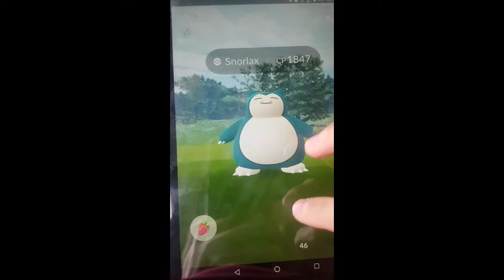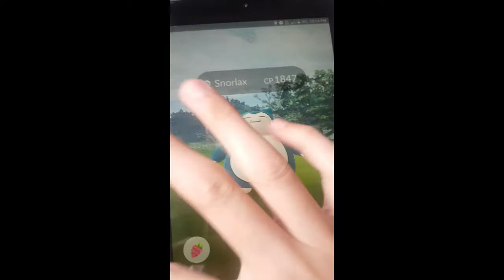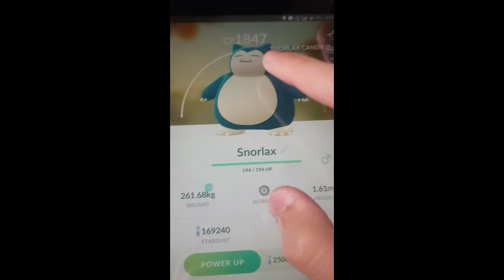Mystic7 Savage Season fail